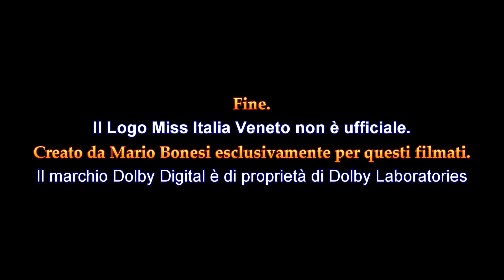Miss Italia Veneto Maerne Le prime sei classificate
Maerne di Martellago-Venezia, sabato 21 maggio 2016.
la settima selezione di Miss Italia Veneto ha visto Alessandra Miotti diciannovenne di Mogliano Veneto-Treviso, ballerina e insegnate di danza aggiudicarsi il primo posto nel prestigioso concorso di bellezza di Miss Italia che si è tenuto nel centro di Maerne di Martellago-Venezia. Piazza affollatissima per ammirare le splendide ragazze che hanno sfilato sotto gli occhi attenti della giuria, formata da nomi prestigiosi del mondo della moda, spettacolo, e imprenditoria veneta. A Posare sul capo di Alessandra la corona, è stato Loris Benetti dell’Associazione Sport ed Eventi; con Alessandra “Miss Maerne 2016, la giuria ha mandato sul podio, Francesca Bertoni di Santa Lucia di Piave-Treviso, impiegata, ”Miss Rocchetta Bellezza” seconda classificata, mentre al terzo posto del podio è salita Martina Rigato di Padova, ventenne studentessa universitaria.
Oltre alle prime tre classificate citate all'inizio, la giuria ha voluto premiare anche: Claudia Mazzolin, diciottenne, di San Giorgio delle Pertiche-Padova, Miss Ticologica”; Beatrice Livieri 22 anni, Operaia calzaturiera, di Camponogara-Venezia “Miss Interflora”; Giorgia Silvestri 19 anni di Treviso impiegata amministrativa “Miss Dermal Institute”. Durante la serata non sono mancate le sorprese con la passerella arricchita da sfilate volute da alcuni sponsor che proponevano i loro abiti. Sul palco anche la brava cantate emergente Carol Magagna, che ha voluto deliziare con la sua splendida voce i presenti in piazza.
L'evento è stato presentato da Michele Cupitò, e Eleonora Lucent, mentre l’intera kermesse è stata coadiuvata da Paola Rizzotti dell’Agenzia “modashow.it” che ha l’esclusiva per il Veneto di Miss Italia By Patrizia Mirigliani.